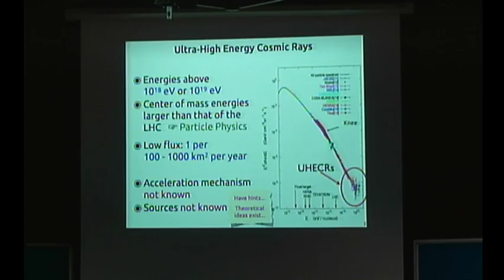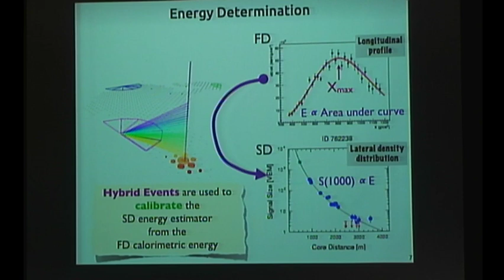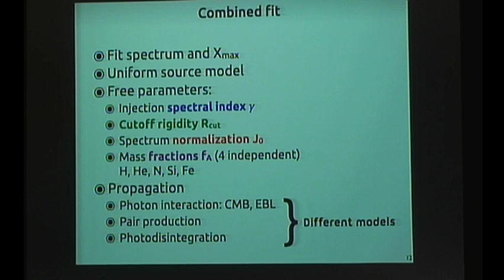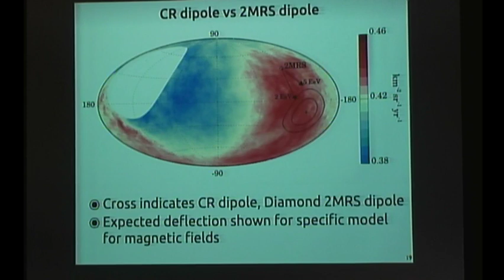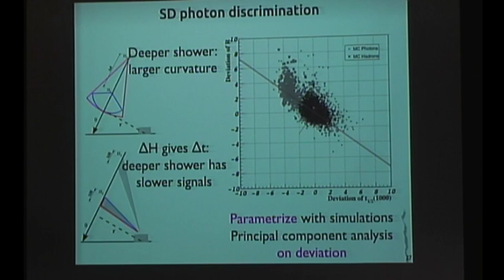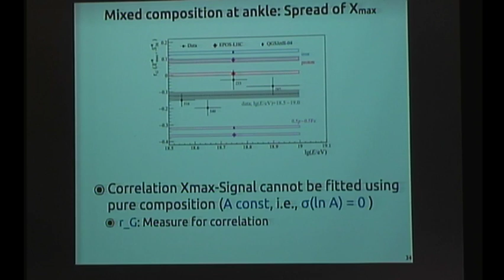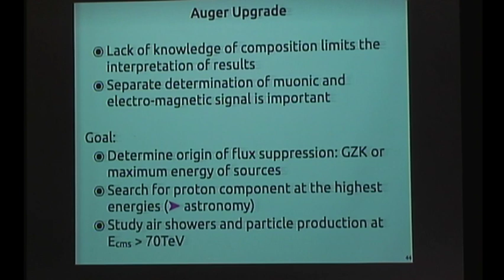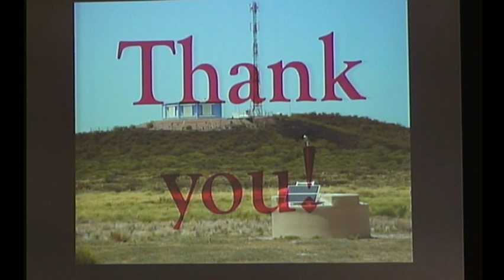Las partículas más energéticas del universo: Resultados recientes del Observatorio Pierre Auger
Ponente: Dr. Lukas Nellen Lugar: Auditorio Marcos Moshinsky (Instituto de Ciencias Nucleares) Fecha: 7 de junio de 2019, 13:00 hrs. Resumen: En este año, el Observatorio Pierre Auger celebra 20 años desde la primera piedra en sus instalaciones en Malargüe, Mendoza, Argentina. El observatorio consiste de un detector híbrido para la detección de cascadas atmosféricas generadas por los rayos cósmicos más energéticos, en el rango de energía de 10^17.5 a 20^20.5 eV. Consiste de unas 1600 estaciones de superficie y 4 sitios con telescopios para la detección de fluorescencia atmosférica. El observatorio cubre un área de 3000 km^2. Presentaré resultados acerca del espectro de rayos cósmicos, de su composición química y una interpretación astrofísica en el contexto de modelos sencillos. También hablaré de estudios de anisotropía de la dirección de llegada de los rayos cósmicos, en particular del descubrimiento de un dipolo en la radiación cósmica arriba de 8x10^18 eV y de estudios de catálogos de posibles fuentes de rayos cósmicos ultra-energéticos. Voy a discutir también la búsqueda para fotones y neutrinos y la confrontación de simulaciones y datos de cascadas, en particular en la producción de muones. Para concluir presentaré la motivación científica y los detalles técnicos para actualizar el observatorio.